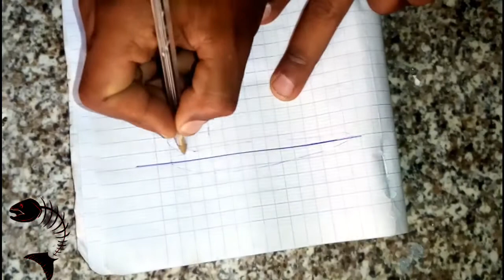How to Make Lure in the Wood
The most beautiful resistance to me in a fund that is not ashamed because it is the most beautiful and doing you too

Bass fishing is one of our favorite identities, and none of us loves this million dollar fish

How to make lure in wood